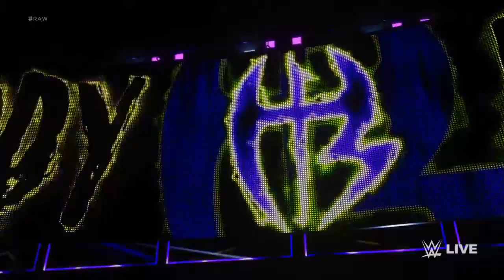WWE 2K18 Matt Hardy Vs Bray wyatt